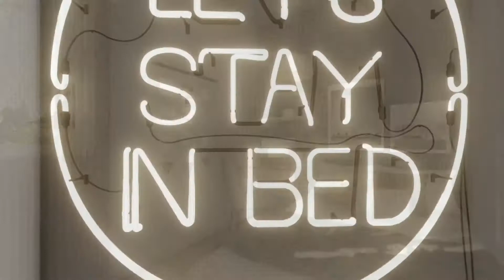y2mate com ELEVE TAGAYTAY PRE SELLING!! INVEST NOW!! 1080p